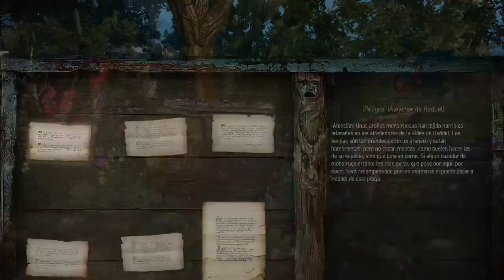Las primeras caricias del mal (Capítulo 1) | DLC Hearts of Stone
Sección : Manqueando con Deya